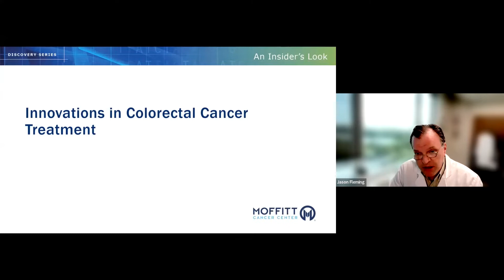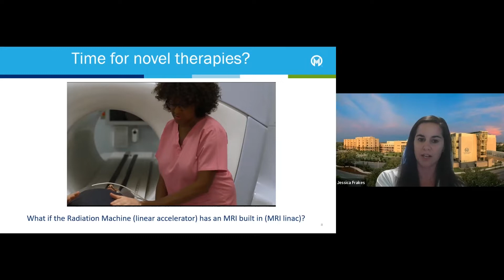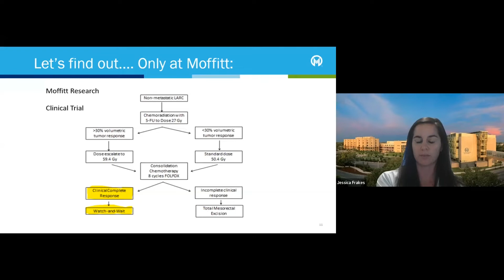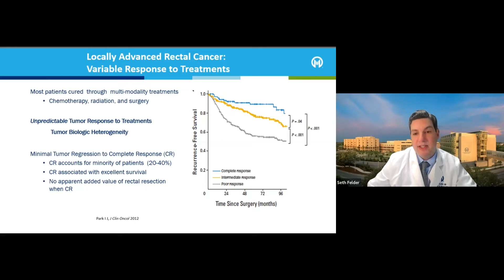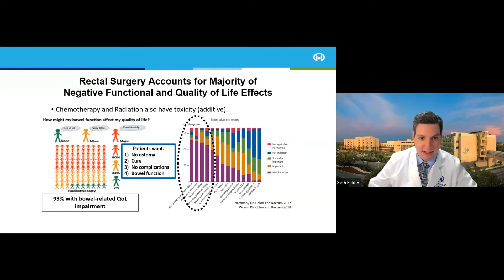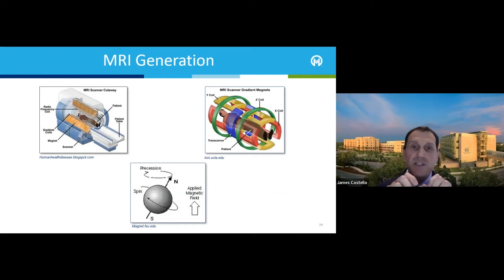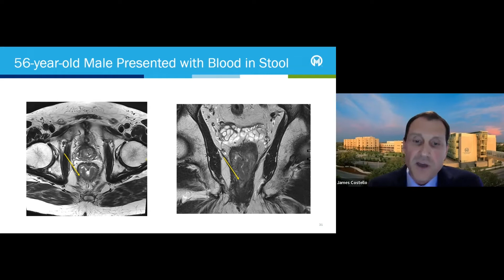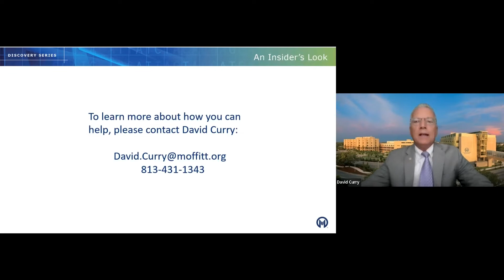An Insider's Look - Innovations in Colorectal Cancer Treatment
Discovery Series: An Insider’s Look

Innovations in Colorectal Cancer Treatment

Join us for an engaging conversation with Moffitt Cancer Center’s world-renowned Gastrointestinal Oncology Program. You’ll get an inside look at pioneering discoveries in research and the development of new treatments for colorectal cancers. A live Q & A session follows the presentation.

Panelists
James Costello, MD, PhD
Associate Member, Diagnostic Imaging and Interventional Radiology

Seth Felder, MD
Surgical Oncologist, Gastrointestinal Oncology

Jessica Frakes, MD
Associate Member, Radiation Oncology